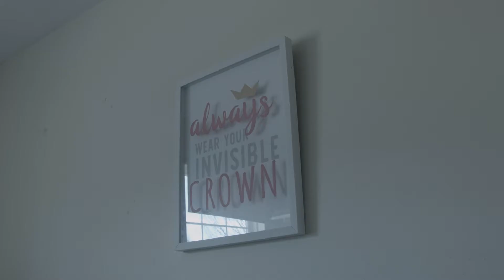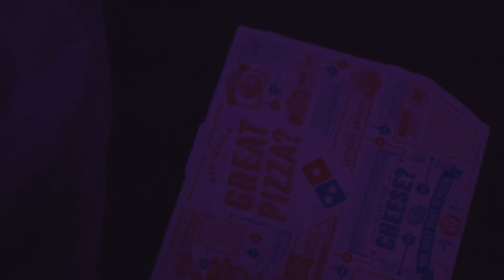Decisions, Decisions - Directed & Produced By Jade Iman B. @TheImanJourney (Short Film)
Special thanks to my dope team!

Crew:
Directed by Jade Baker
Videography by: Jade Baker & Mike Matuszczak
Production Assistant: Tiffany Kehinde & Destiny Daniel
Audio by: Eddie Webb

Actors:
Britteny Perkins {main girlfriend}
Rogelio Ward {main boyfriend}
Stacy Muema {side girl}
Eddie Webb {voice of side boyfriend}